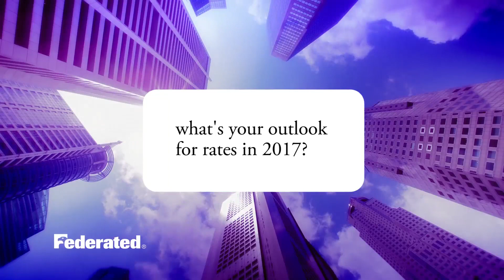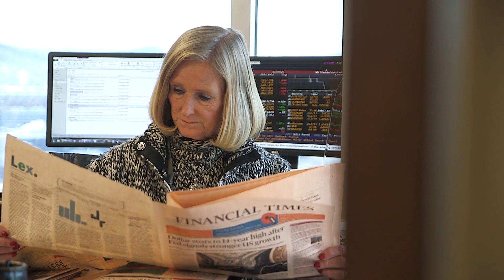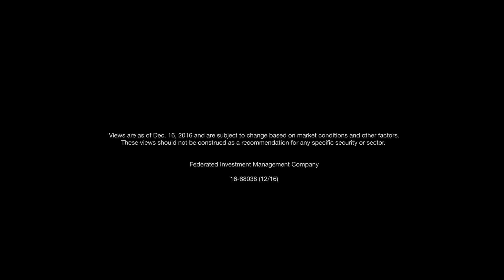2017 Outlook: Will the Fed and Trump administration play nice?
CIO for Global Money Markets Debbie Cunningham provides her outlook for rates and money markets in 2017 and outlines how the Fed will operate under a Trump presidency. Views as of 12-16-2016.